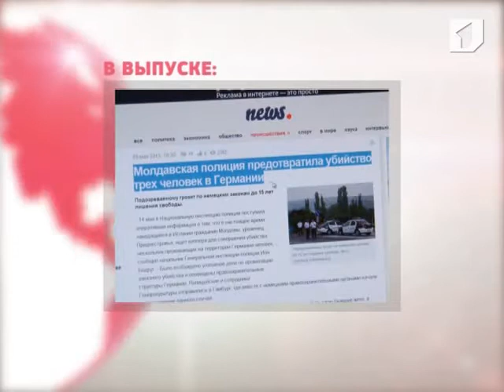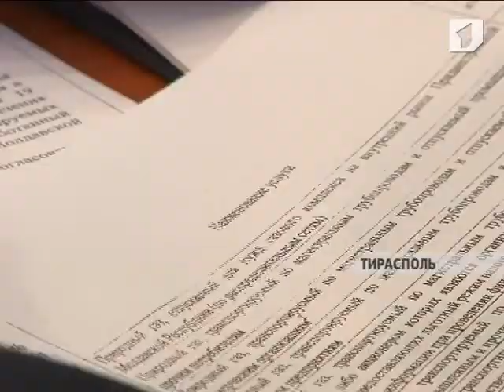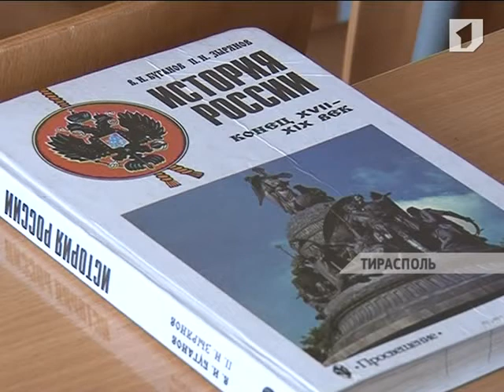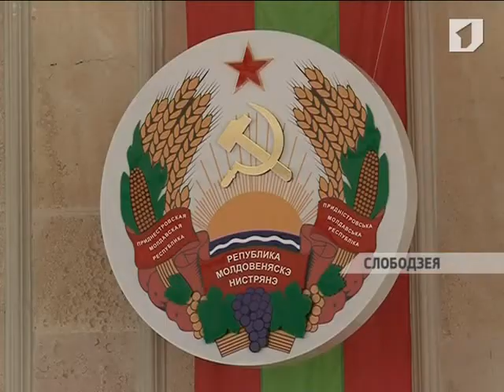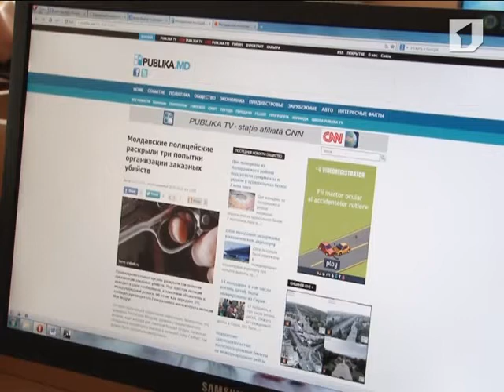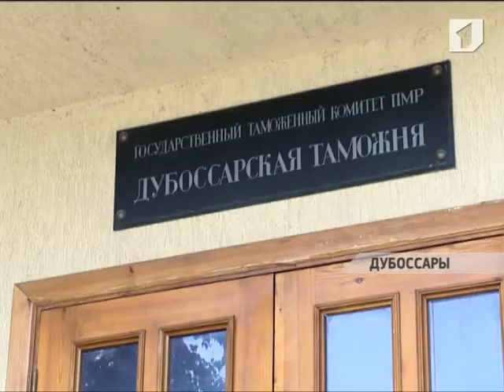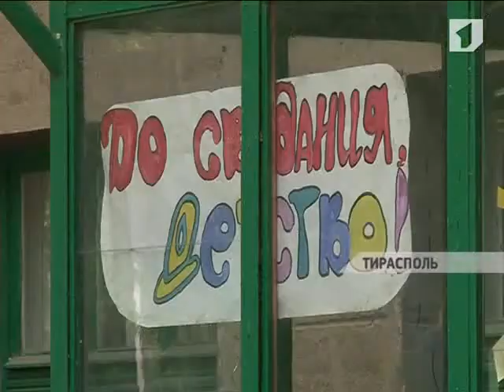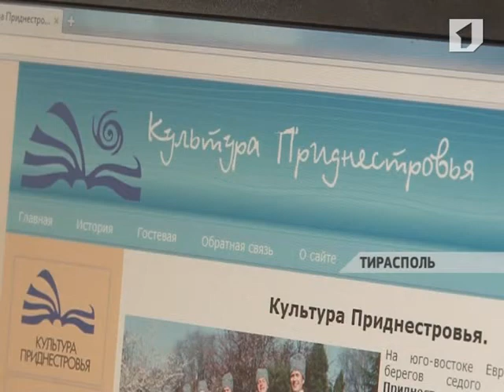Программа "Вовремя" 30/05/13